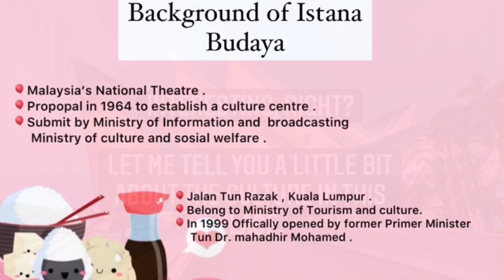ISTANA BUDAYA , KUALA LUMPUR MALAYSIA 😍🤩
NUR AZYAN BINTI SABRI
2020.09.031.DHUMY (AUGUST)